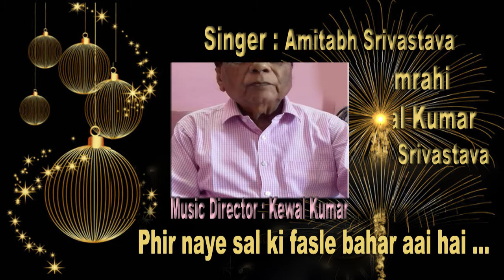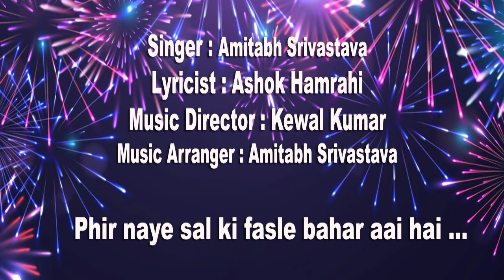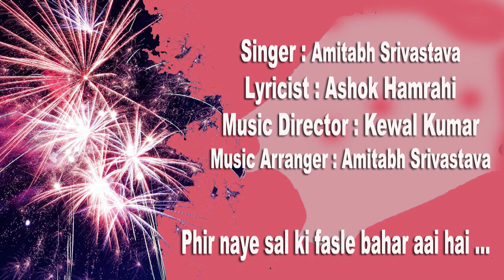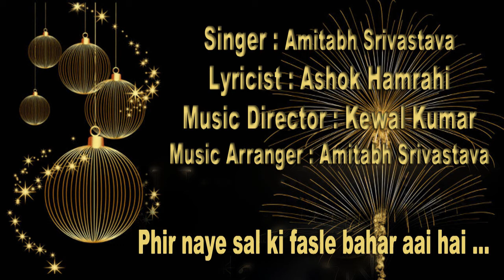Phir naye saal ki fasle bahar aai hai/Amitabh Srivastava GharParRahenGharParSunen Song 385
Phir naye saal ki fasle bahar aai hai
Singer - Amitabh Srivastava
अमिताभ श्रीवास्तव आकाशवाणी और  दूरदर्शन के  लोकगीत और सुगम संगीत के जाने माने कलाकार हैं। उन्होंने सुगम संगीत और लोक संगीत की शिक्षा यश भारती सम्मानित प्रसिद्ध संगीतकार - गायक केवल कुमार से प्राप्त की और उनके संगीत  निर्देशन में कई एल्बम release किए हैं। वह आकाशवाणी से सुगम संगीत और लोक संगीत में अनुमोदित हैं। अमिताभ आकाशवाणी से संगीत संयोजक में भी अनुमोदित हैं।